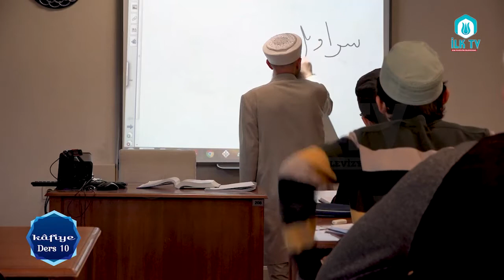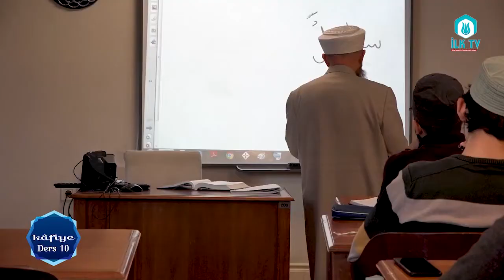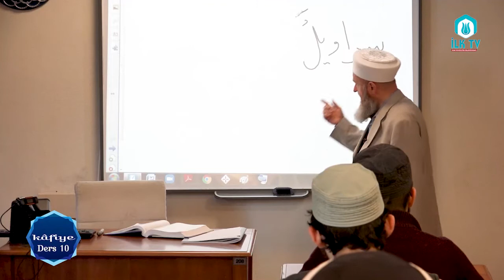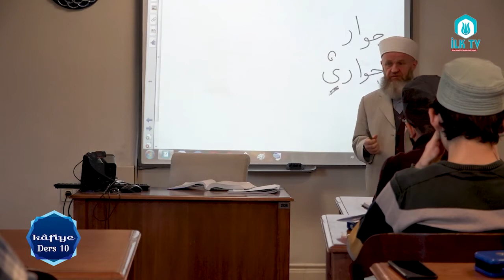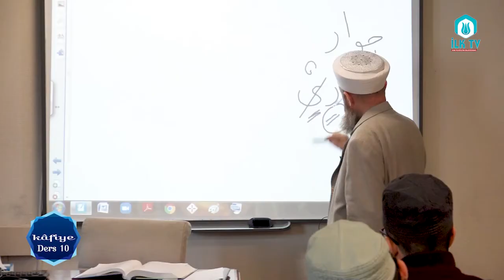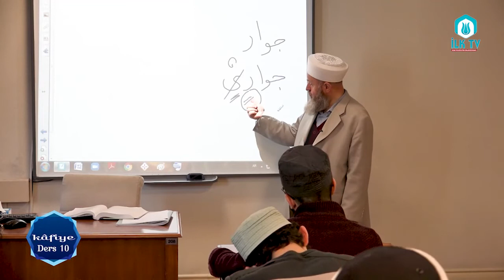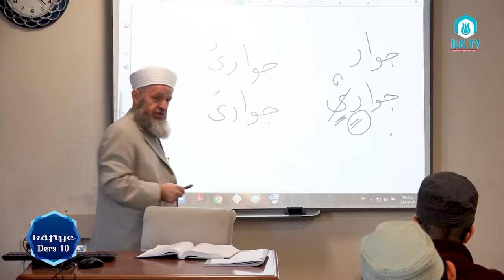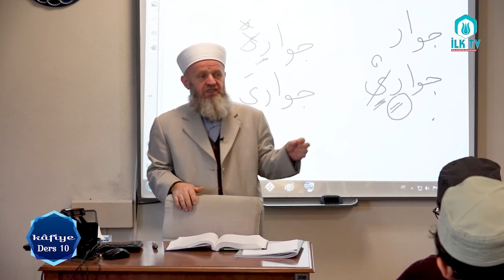Ali Ulvi UZUNLAR Hocaefendi ile Kafiye Dersleri#10